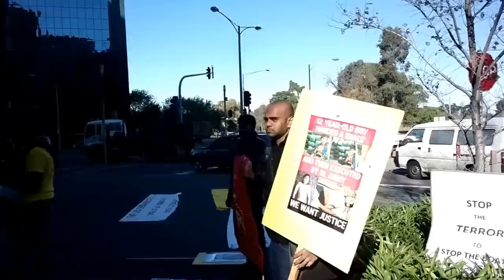Welcome Refugees Not War Criminals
A protest at the ceremonial opening of the Sri Lankan consulate in Melbourne organised by the Tamil Refugee Council and the Refugee Action Collective (Victoria). Les Thomas is the main speaker and singer (Song for Selva, Free Ranjini), followed by Scott Stewart. A delegation of Sri Lankan Ministers lead by External Affairs Minister GL Peiris attended the ceremony. Peiris is part of the Sri Lankan government responsible for genocide of Tamil people and who now peddles myths that Sri Lanka under the same government is safe for Tamils. Peiris' delegation got open access and kind welcomems from both the Federal government and Opposition.